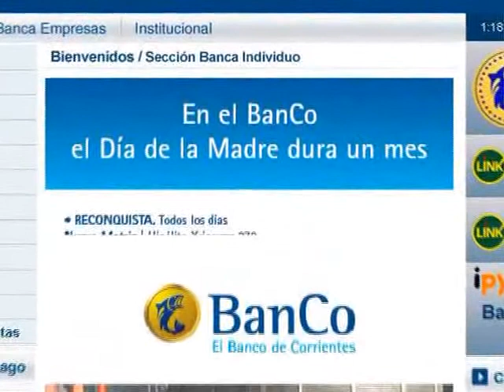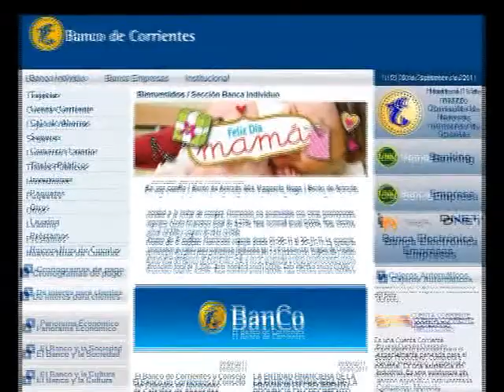Banco de Corrientes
Mes de las Madres, te contamos las novedades . . .